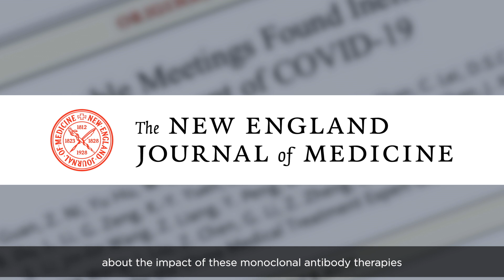Dr. Mary Dittrich: Administering Monoclonal Antibodies to High-Risk COVID-19 Patients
Dr. Mary Dittrich, Chief Medical Officer for U.S. Renal Care, discusses how she set up infusion centers in dialysis centers to ensure high-risk patients received timely access to monoclonal antibody treatment.

To find out if you or a loved one may be eligible for monoclonal antibody treatment and to locate a nearby infusion center,